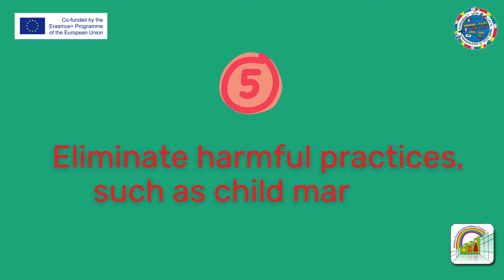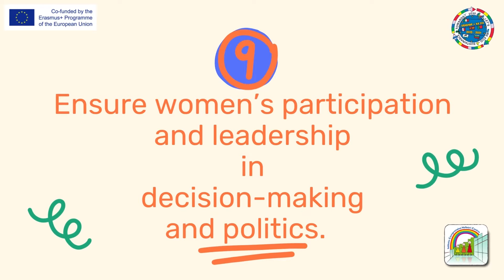Erasmus+A11 Let s achieve gender equality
Erasmus+ Strategic partnership among schools, supporting the exchange of good practices "Let's be Eco-sustainable, towards 2030".
A11- “Let’s achieve gender equality and improve women’s living conditions”: interviews to explore women’s reality and their aspirations. Students create a “promotional” spot.